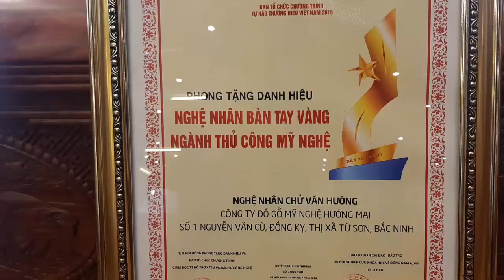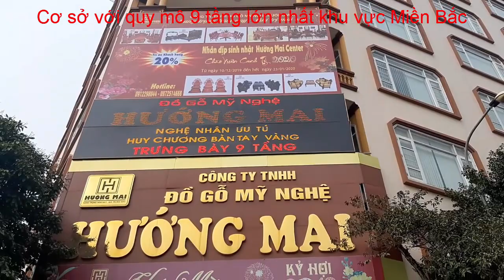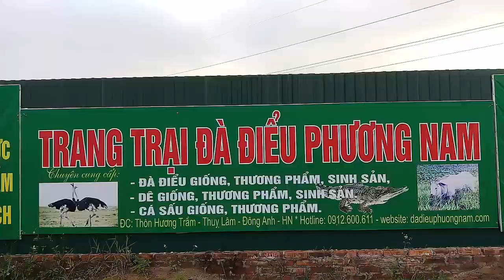Tượng Di Lặc Bằng Gốc Gỗ Gù Hương Hơn 100 Năm Tuổi Khổng Lồ Và Giá Trị Nhất Việt Nam, PHUONG NAM TV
Tượng Di Lạc - được làm từ gốc của cây gỗ Gù Hương, trong Miền Nam gọi là gỗ Xá Xị. Bưc tượng có kích thước khổng lồ, được điêu khắc, chạm trổ rất đẹp và tinh xảo...Giá trị hiện tại của bức tượng này là 2 tỷ...
Xin kính chào tất cả quý vị và các bạn…!
Quý vị và các bạn thân mến, vốn dĩ cuộc sống của chúng ta rất chi là đơn giản, nhưng khống biết vì lý do gì và vì ai đã làm cho nó trở nên phức tạp và nhiều áp lực đến như vậy…? Có lẽ không phải là ai khác mà chính là bạn và tôi. Chúng ta được sinh ra và để làm chủ cuộc sống của chính mình. Vậy đừng làm cho nó trở nên nhiều áp lực như vậy.

Với PHUONG NAM TV…Thì cuộc sống đơn giản chỉ là được làm tất cả những gì mình thích mà được pháp luật cho phép…Biết lắng nghe…Biết chia sẻ…Và biết yêu thương …

Chính bởi những suy nghĩ đó mà kênh Youtube: PHUONG NAM TV được ra đời...Với những chia sẻ mộc mạc, giản dị, đời thường, nhưng hết sức chân thành…hy vọng sẽ kết nối được tới triệu triệu trái tim…

Trang trại Đà Điểu Phương Nam, địa chỉ: thôn Hương Trầm, Thụy Lâm, Đông Anh, Hà Nội.

Chuyên: sản xuất và kinh doanh các sản phẩm từ Đà Điểu…, Dê…, Cá Sấu…, bao gồm: Đà Điểu giống…, Đà Điểu thịt…,Dê giống…, Dê thịt…, Cá Sấu giống…, Cá Sấu thịt..